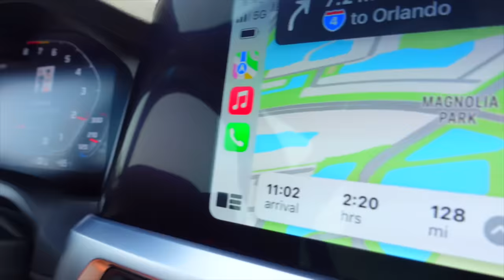he sold his dream car...